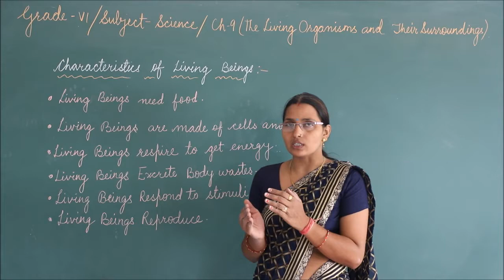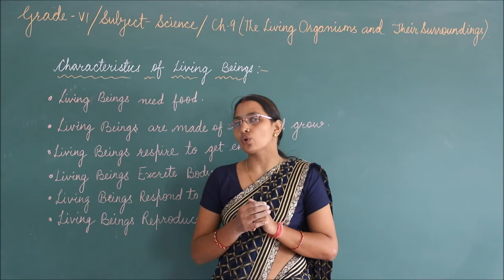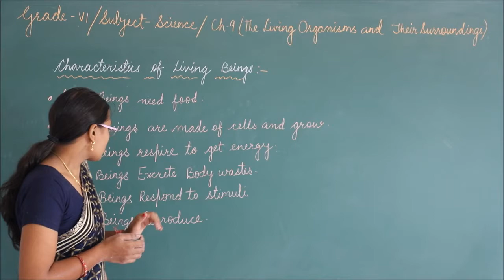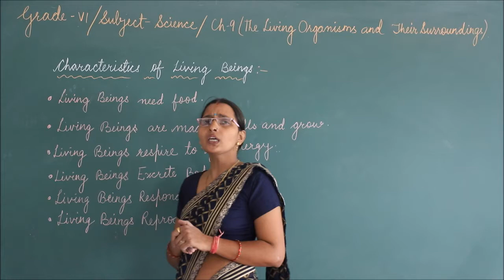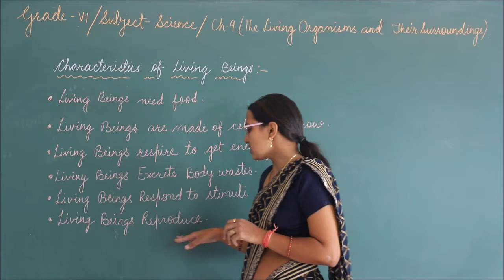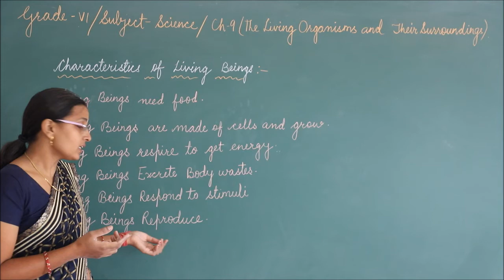RIS//CLASS:-6TH//SUBJECT:-SCIENCE //CHAPTER:- 9 THE LIVING ORGANISM & THEIR SURROUNDINGS PART- 4//